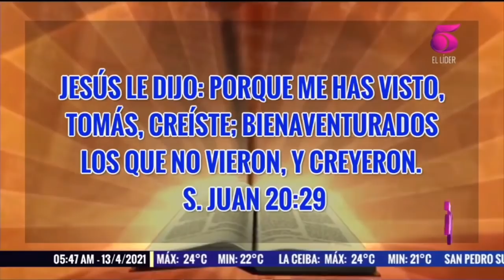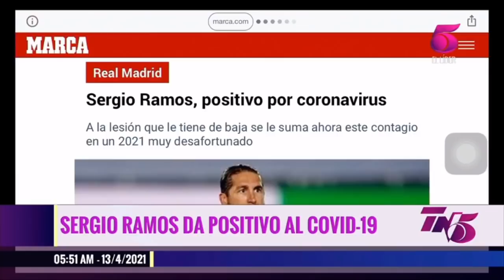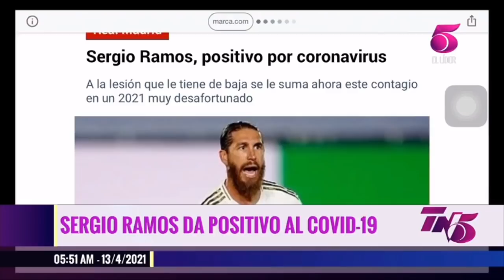Tn5 Matutino 13 abril 2021